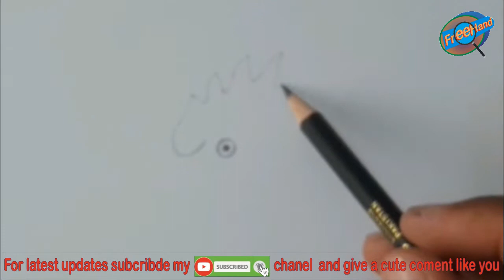How to Draw a Chicken With Pencil Step by Step II Butterfly Drawing with pencil II Pencil Art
How to Draw a Chicken With Pencil Step by Step... Butterfly Drawing with pencil... Pencil Art with hand thank you for watching my video.. Drawing is not only for the professional artists. It's for every person who has an art lover deep down in his soul. And with these amazing hacks you can express yourself easily
If you have any query or question about drawing you can ask in coment bar.

(1) Pencil Name : 2B
        2. Artline love art sketch pencil  ^B
(2) Blending With erastich

▬▬▬▬▬▬▬  Music ♪♫ ▬▬▬▬▬▬▬